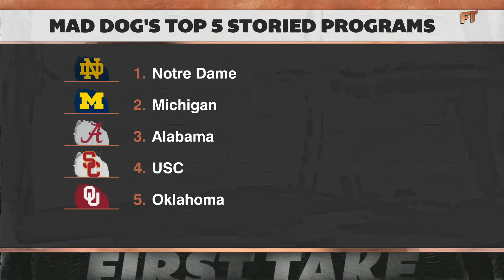Notre Dame head coach Marcus Freeman on outlook of upcoming season | First Take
Marcus Freeman stops by First Take to discuss his outlook for Notre Dame football this upcoming season.